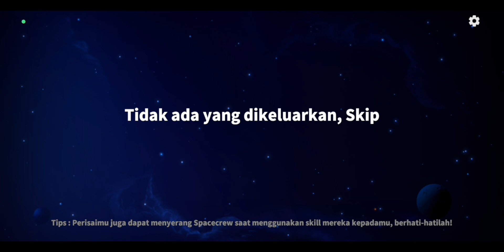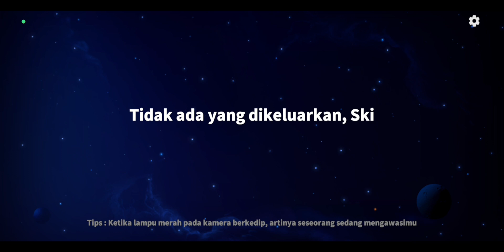KILL AHLI HIPNOTISME!!! - Super Sus | Role : Veteran (Indonesian gameplay) #241